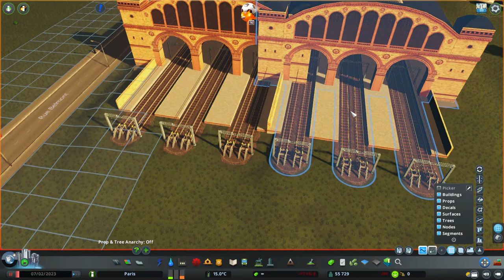Paris S3 Ep 45 - Gare de Lyon - Cities Skylines